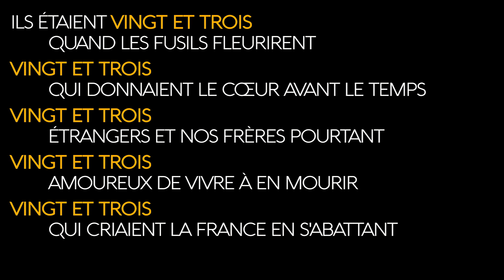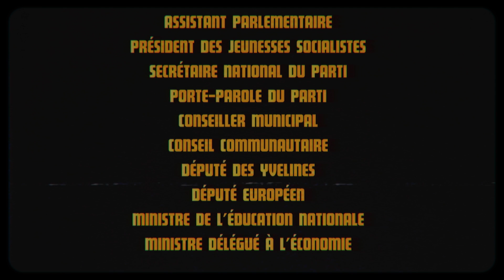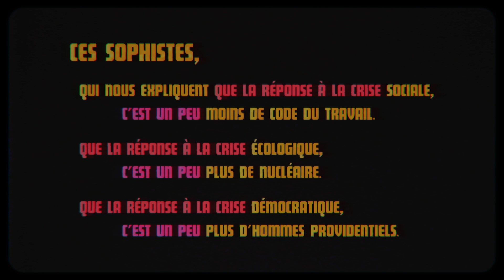FIGURE_1.05 : ANAPHORE | BENOIT HAMON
Benoit Hamon : des anaphores, surtout quand ça va pas fort. Faut dire qu'en plus d'avoir des adversaires dehors, il en a surtout entre ses propres murs.

N'HESITE PAS A COMMENTER, LIKER, PARTAGER !